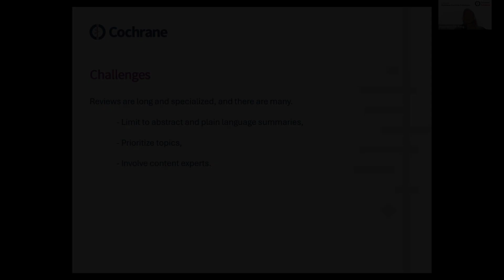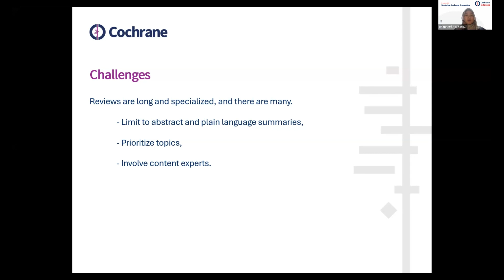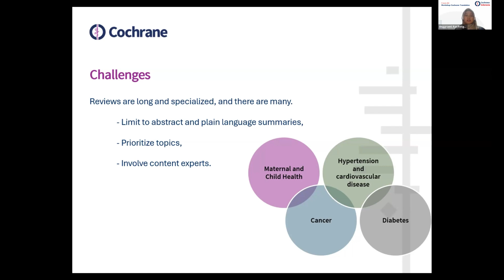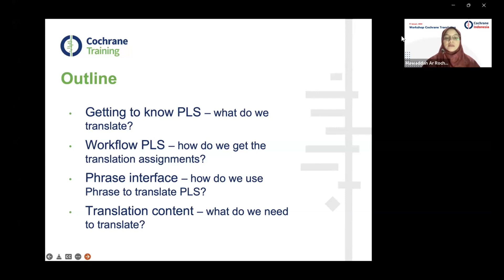Aftermovie WS Cochrane Translation 17 Januari dan 7 februari 2024